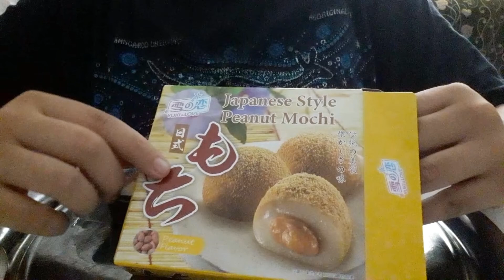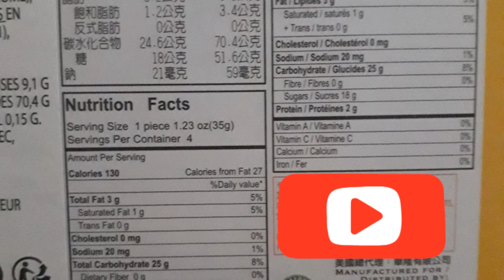Mochi for the first time (peanuts flavoured )